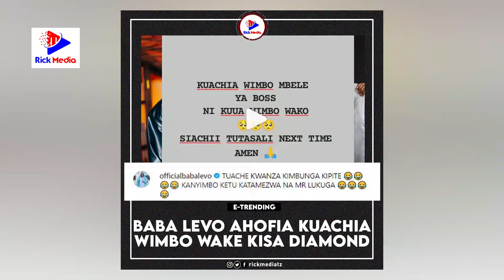BABA LEVO AHAIRISHA kuachia WIMBO kisa DIAMOND PLATNUMZ / AMPISHA Aachie MVUA za MAWE ya MUZIKI ..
Babalevo ameamua kuhairisha kuachia wimbo wake ambao amemshirikisha Staa wa muziki @diamondplatnumz Amen kwa Staa huyo ameachia kionjo cha Wimbo wake mpya aina ya Amapiano.